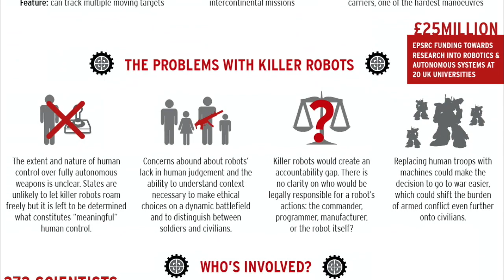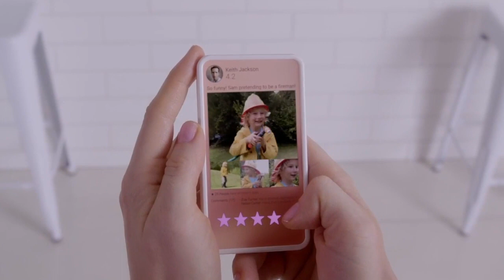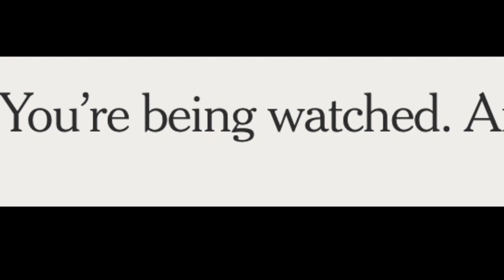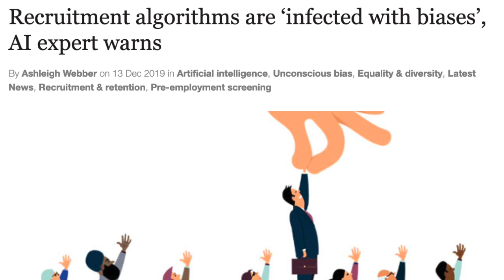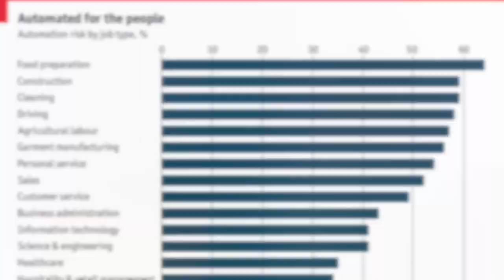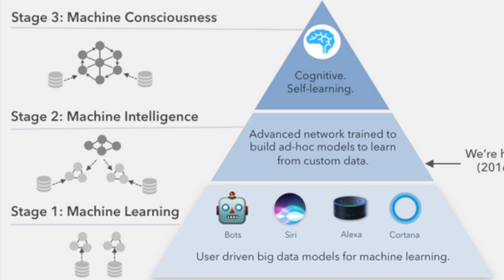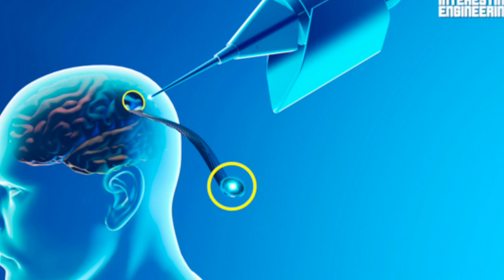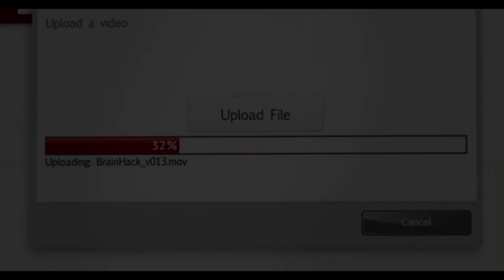Digital Short - COWL 1 Final Project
Artificial intelligence poses an existential threat to humanity.
I forgot to input the Works Cited in the video, so here are the links for all the sources I used: